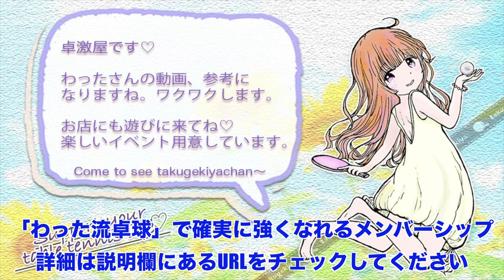わったの本気サーブを県上位の小中学生に出してみた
・「わった流卓球教科書」見放題🏓
・質問無制限のメンバー限定ライブを配信📺
・中上級者向けの限定動画✏️
・YouTubeの裏側を配信するメールマガジンへの参加権📩
・わったがあなたのマンツーマンコーチに（上位クラスのみ）

日本代表 大矢プロが試合で多用するスタンダードサーブを教わりました
全国制覇した女子選手に噂のB面サーブを教わったら速すぎて草生えました

◆撮影協力
平晄太選手
平瑛太選手